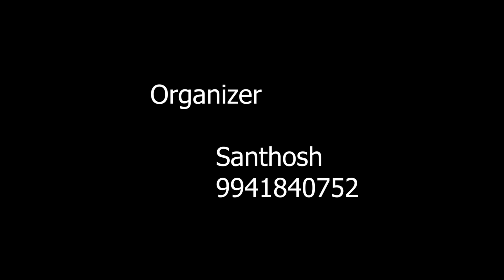கானா சேட்டு அழுது பாடிய பாடல் | தெய்வத்தை நா புதைச்சிட்டேன் 6அடி பள்ளத்துல | Gana Settu Sad Song